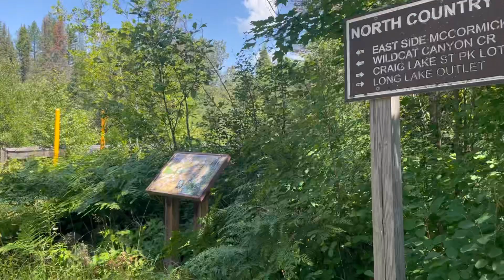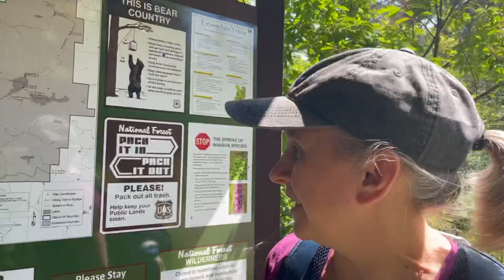Hiking the Upper Peninsula Michigan - McCormick Wilderness Adventure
The McCormick Wilderness is a United States Wilderness Area located in the Upper Peninsula of Michigan. It covers an area of about 17,000 acres and is located 3 miles east of the Baraga-Marquette county Three generations of McCormick's, the descendants of Cyrus McCormick, inventor of the reaping machine, held the deed to this area before Gordon McCormick willed the land to the U.S. Forest Service. McCormick Wilderness has recovered from the logging era that ended in the early 1900s. Today, you'll find a mixture of northern hardwoods and lowland conifers interspersed with small patches of towering white pine, Michigan's state tree. Moose have been reintroduced here and are relatively common sights by Michigan standards. Other forest dwellers include black bears, pine martens, otters, minks, foxes, deer, squirrels, and hares. Bird-watchers enjoy loons and woodpeckers as well as thriving populations of many other feathered species. Straddling the divide between Lake Superior and Lake Michigan, a region ranging from nearly level terrain to rocky cliffs. McCormick's water is what draws most visitors, with the Huron, Dead, Peshekee, and the Wild and Scenic Yellow Dog Rivers all have part of their headwaters within the wilderness. Many cascading waterfalls on the Yellow Dog make it unnavigable. The Yellow Dog is one of few Eastern rivers designated "Wild." Eighteen small lakes add sparkle to the landscape. Trout, pike, and bass live here, but only in small numbers due to the less-than-fertile waters. The three-mile White Deer Lake Trail connects County Road 607 to White Deer Lake where the McCormick estate once stood. Remnants of old, unmaintained trails can sometimes be found, but the rest of the Wilderness is fairly rugged, isolated, unspoiled, and relatively difficult to access.